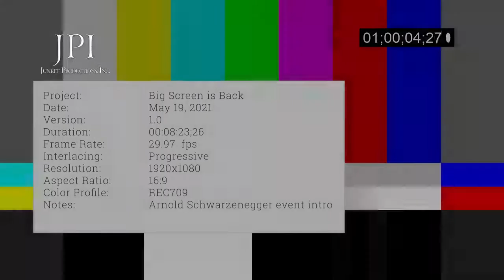Arnold Schwarzenegger Introduces The Big Screen is Back Event 5 19 21